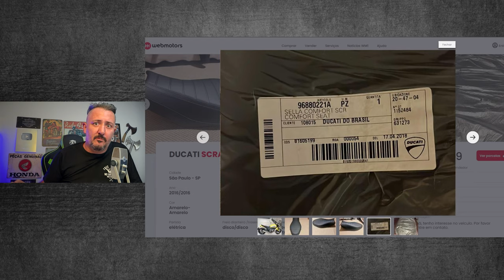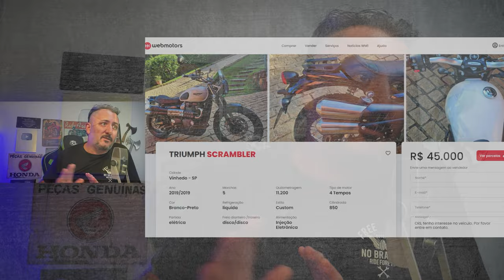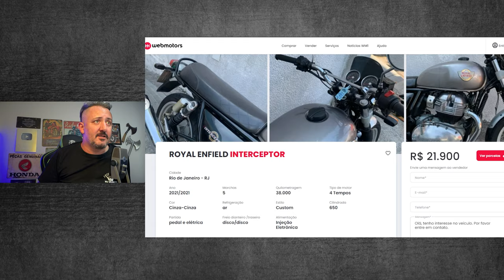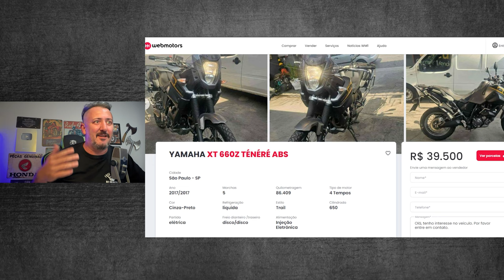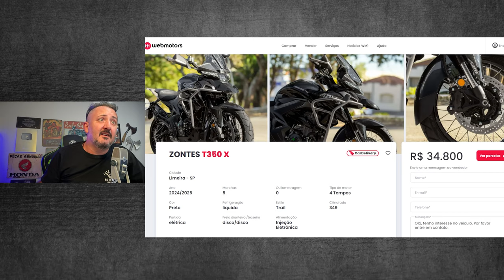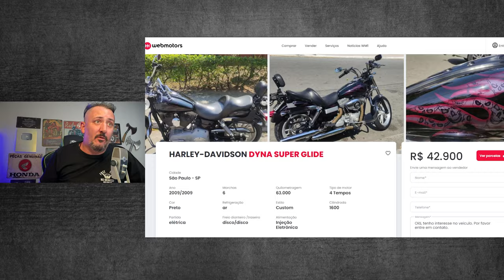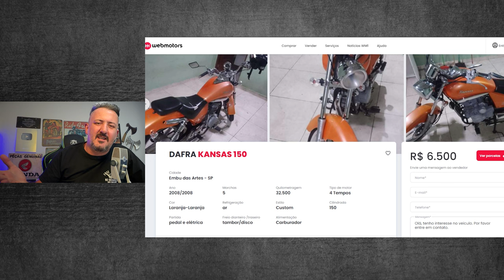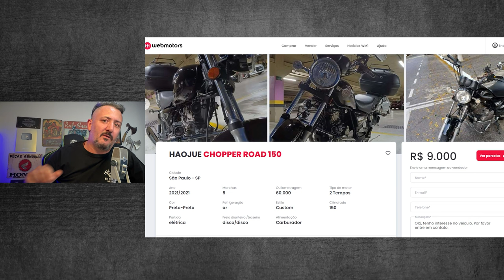10 motos USADAS INCRÍVEIS custando MUITO ABAIXO da MÉDIA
10 motos USADAS INCRÍVEIS custando MUITO ABAIXO da MÉDIA

✅✅✅ ADEMICOM